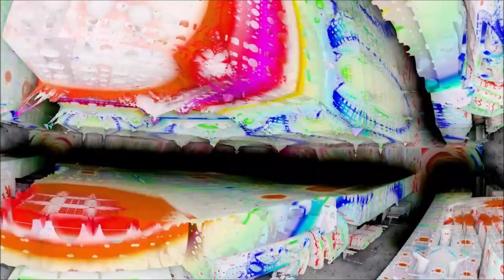DELICIOUS- Rumba-Tango. Strange Music by Hervé Gilles (2023 May)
(French) Bonjour🖐Voici -DELICIOUS- ouvrage de cette semaine. A Savourer voluptueusement. Se laisser porter par les Mélodies Envoûtantes et les frissons ressentis dans les harmonies mouvantes ou troublantes👍 ❤🙏
(Engl.) Hello🖐Here is -DELICIOUS- work from this week. To taste voluptuously. Let yourself be carried away by the  Bewitching Melodies and the chills felt in the moving or disturbing harmonies 👍 ❤🙏